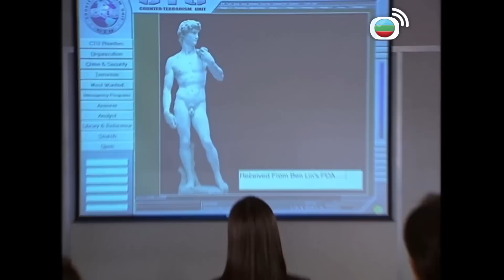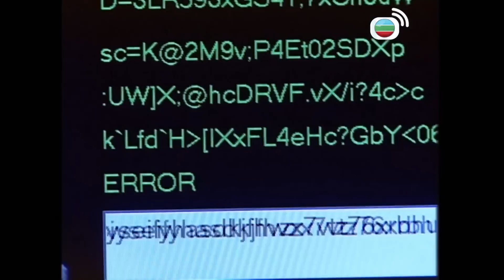無名天使3D｜令霸總上頭的女人，臥底身份會否被揭穿？｜佘詩曼｜郭羨妮｜楊思琦｜譚耀文｜洪天明｜林韋辰｜警匪｜動作｜愛情｜TVB港劇精華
無名天使3D｜一次恐怖分子炸彈勒索，本應部署妥當的圍捕行動，被一名汽車經紀李堅強誤闖戰線，宋樂琦（郭羨妮飾）雖把強成功救離險地，且拘捕恐怖分子頭領，但也令部份恐怖分子逃脱，反恐部隊損兵折將。恐怖分子威逼香港警方釋放頭領，開始一連串炸彈襲擊恐嚇。琦為應付人手不足問題，遂向各警察部門要求人手調配，中環警署探員姚麗花（佘詩曼飾）及唐寶兒（楊思琦飾）被調往保安科作支援。